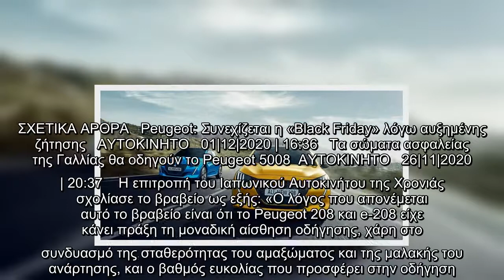Το Peugeot 208 και e-208 ψηφίστηκε «Καλύτερο αυτοκίνητο εισαγωγής στην Ιαπωνία»